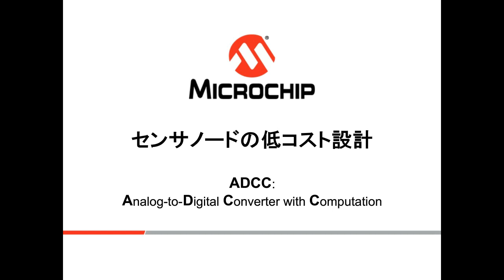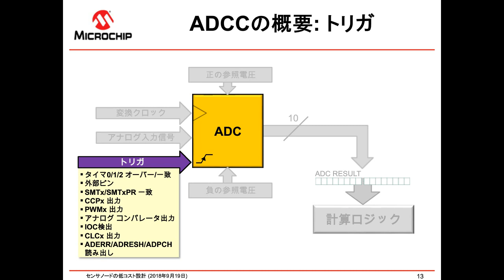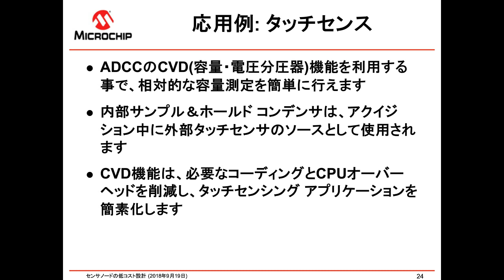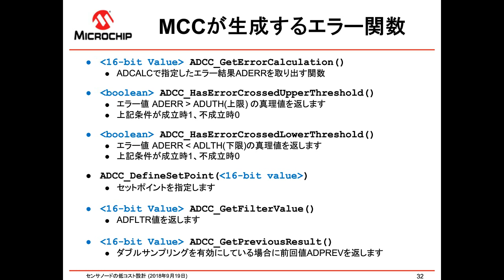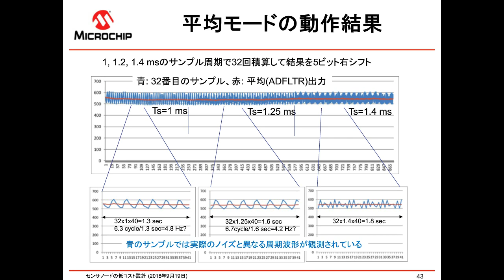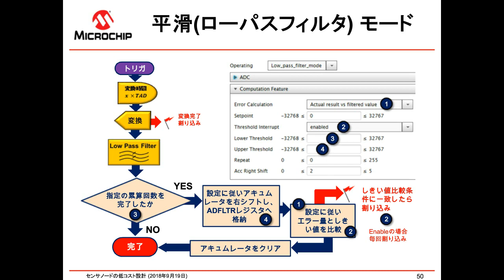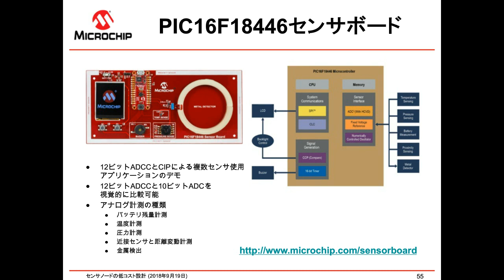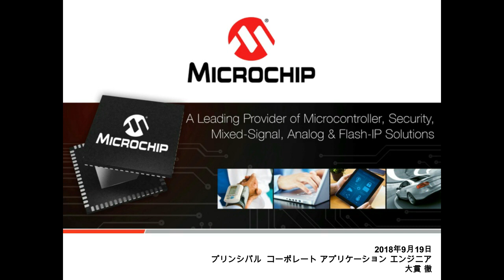センサノードの低コスト設計: ADCC (Analog to Digital Converter with Computation)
ADCCは、通常のADCに加えて、よく使われるデータ処理を自動実行する機能を搭載し、加えて比較判断処理についてもハードウェアにて行える機能を搭載したものです。
ADCとして必要とされるサンプリングに関連したアクイジション時間の確保や、サンプリングのトリガなどはソフトウェアが直接介在せずに行えます。データ処理としては平均化計算、ローパスフィルタの計算処理、変換結果が区間内か或いはしきい値と比較するなどの判断処理も専用ハードウェアで処理されます。
これによってCPUはADCの処理から解放され、他の処理の高速化或いは低消費電力化が行えますし、ROMコードの削減にも役立ちます。
ADCCの応用としては今回紹介するセンサーインターフェースやアナログ信号を利用する機器のフィルタをソフトウェアで置き換えるなどがあります。